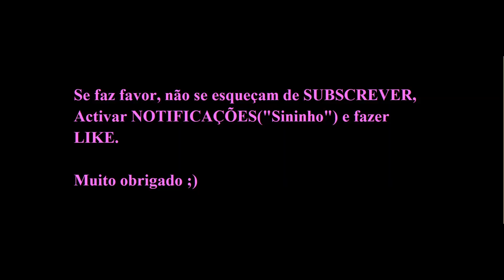Golo de MARTIM NETO ao Barcelona (UEFA Youth League).